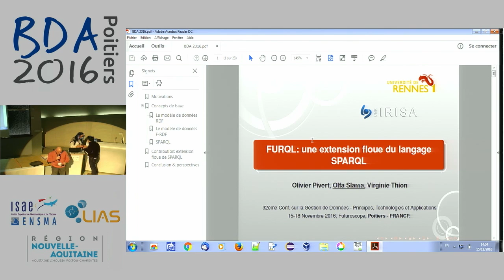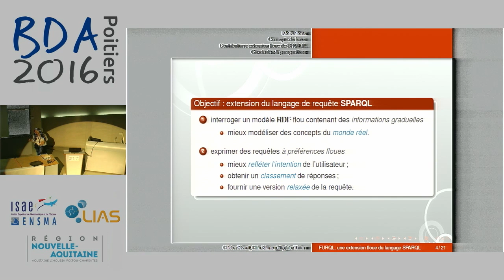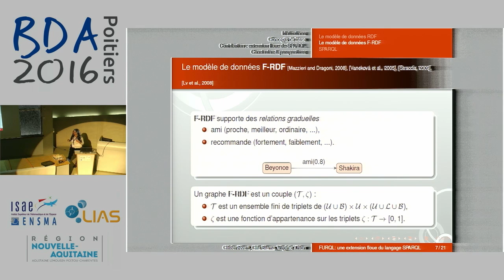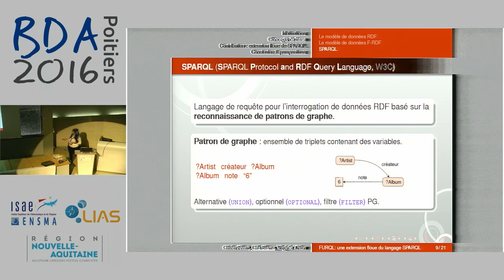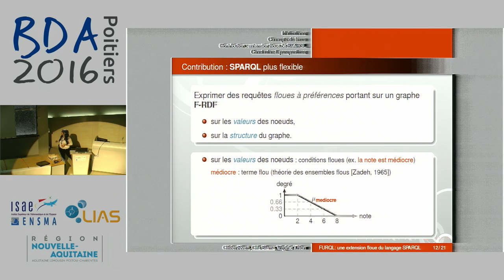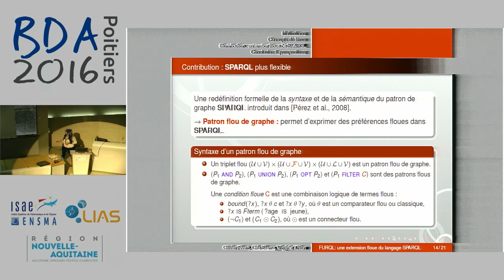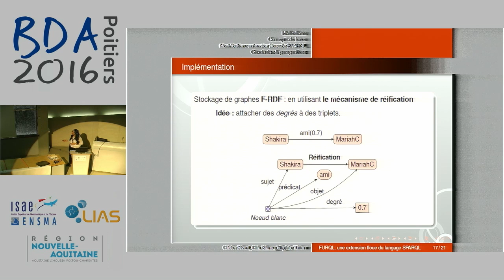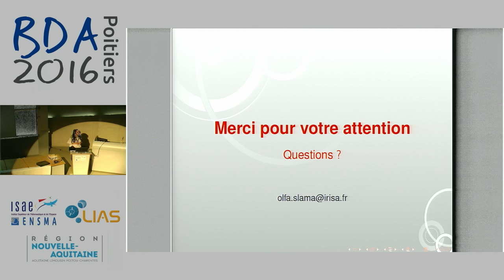Olfa Slama - FURQL une extension floue du langage SPARQL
La publication de données ouvertes liées sur le web est un phénomène en pleine croissance. L’étude des modèles et langages permettant l’exploitation de ces données s’est donc grandement intensiﬁée ces dernières années. Les données publiées sont généralement de nature hétérogène et ne présentent pas de régularité structurelle. De plus, elles sont souvent porteuses de notions graduelles. Dans ce contexte, il est nécessaire de pouvoir proposer des langages de requête aussi ﬂexibles que possible. Dans cet article, nous proposons une extension du langage SPARQL, fondée sur la théorie des ensembles ﬂous, permettant (1) d’interroger une extension ﬂoue du modèle de données RDF dans laquelle les triplets sont porteurs de notions graduelles, et (2) d’exprimer des préférences ﬂoues portant non seulement sur les données mais également sur la structure du graphe de données, que celui-ci soit ﬂou ou non.